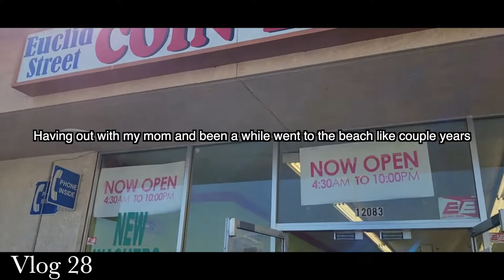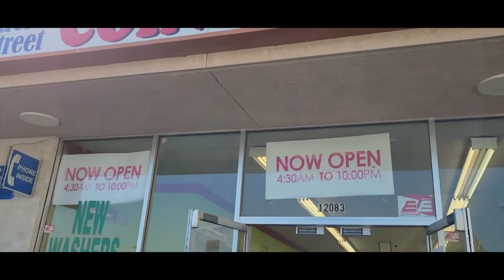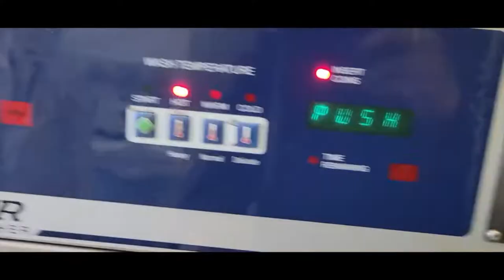Visiting Huntington Beach During My Spring Break (VLOG 28)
Been A While At Huntington Beach (VLOG 28)

In this video, visiting Huntington Beach during my spring break, been a while and seeing my mom to support her.